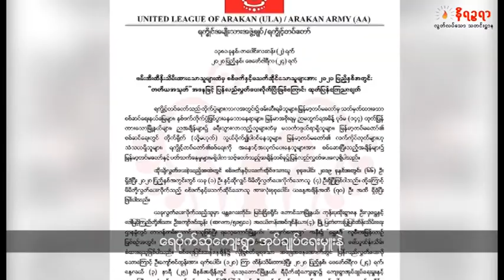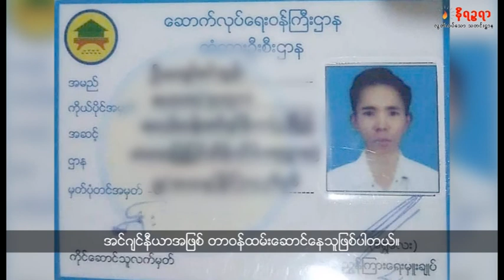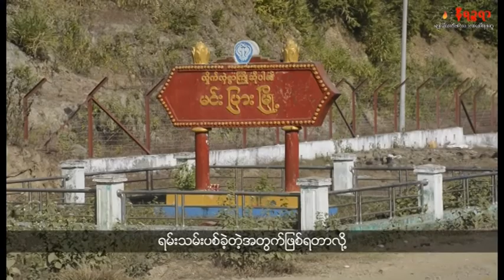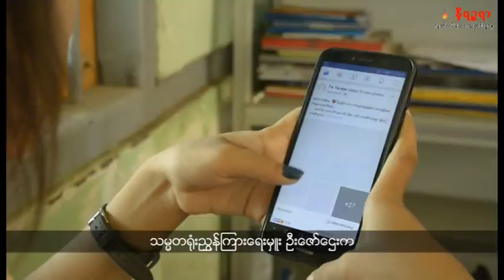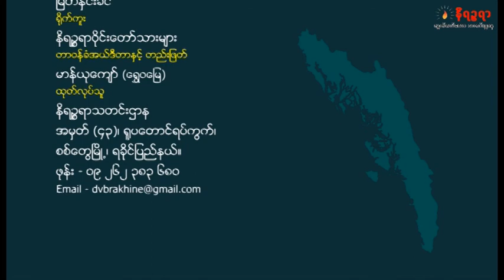March 1 For Narinjara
မတ္လ ပထမအတြက္ နိရၪၥရာ႐ုပ္သံအစီအစဥ္

- ထုိင္းႏုိင္ငံမွာထိန္းသိမ္းခံခဲ့ရတဲ့ AA စစ္ဦးစီးခ်ဳပ္ရဲ႕ ဇနီးနဲ႔ သားသမီးေတြဟာ ဆြစ္ဇာလန္ႏိုင္ငံကုိ ထြက္ခြာခြင့္ရရွိသြားၿပီျဖစ္ပါတယ္။

- စစ္ေတြၿမိဳ႕လယ္ေခါင္မွာ အမ်ဳိးသမီးတစ္ေယာက္ ေန႔ခင္းေၾကာင္ေတာင္ လည္လွီးသတ္ျဖတ္ခံလိုက္ရတဲ့အတြက္ ၿမိဳ႕ခံေတြ စိုးရိမ္ေၾကာက္လန္႔ခဲ့ရပါတယ္။

- ရခိုင္နဲ႔ ခ်င္းျပည္နယ္ပလက္ဝၿမိဳ႕ေတြမွာ အင္တာနက္လိုင္းပိတ္ထားတာဟာ အခုဆုိရင္ ရက္ေပါင္း ၂၅ဝ ေက်ာ္ ၾကာျမင့္ေနၿပီျဖစ္ပါတယ္။ အခုလို အင္တာနက္လိုင္းပိတ္ထားတာဟာ ကမၻာ့အရွည္ၾကာဆံုး အင္တာနက္လုိင္းပိတ္ဆုိ႔မႈႀကီးျဖစ္တယ္လို႔ လူ႔အခြင့္အေရးလႈပ္ရွားသူေတြက ေျပာပါတယ္။